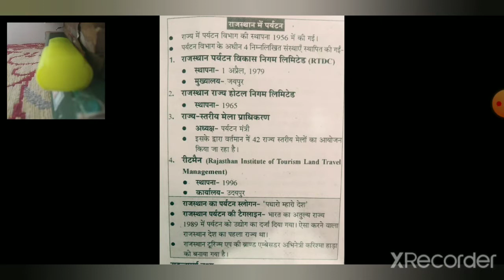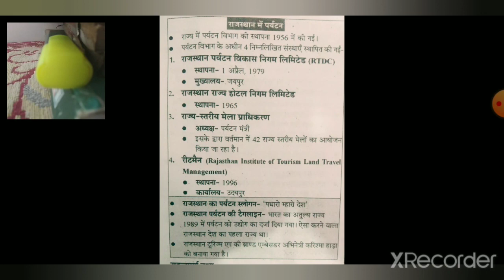राजस्थान में पर्यटन, पर्यटन नीति ,Reet,2nd grade